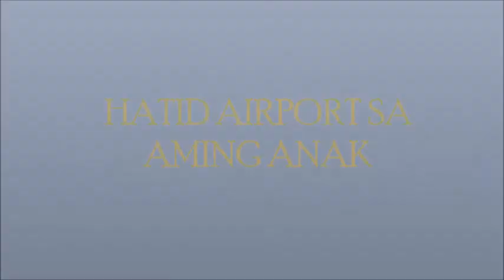MULING BUMALIK SA BARKO ANG ISA SA AKING MGA ANAK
BALIK BARKO ANG AKING ANAK